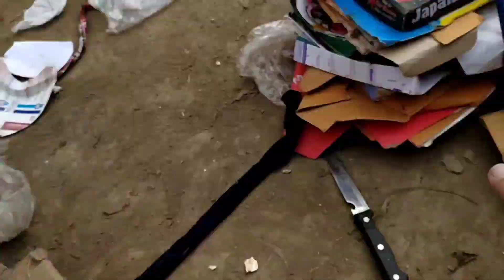Amajing kobutor 🕊️🕊️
ফ